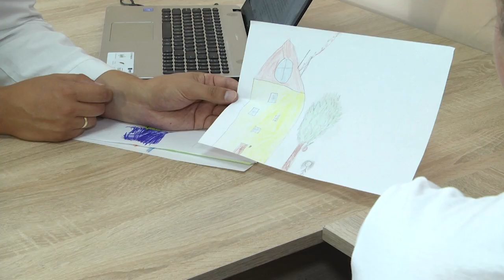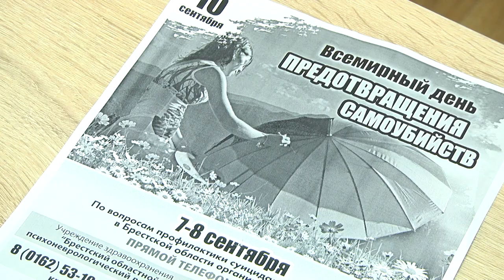2023-09-12 Всемирный день предотвращения самоубийств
В минувшие выходные прошёл Всемирный день предотвращения самоубийств. Профилактика суицидов, говорят специалисты, отслеживающие и анализирующие ситуацию в области, – сегодня уже становится крайней необходимостью. Причин такого пристального внимания много. В подтверждение статистика: за истекший период 2023-го на Брестчине зарегистрировано 179 самоубийств, что на 27 случаев больше в сравнении с аналогичным периодом предыдущего года. Проблема существует. Как бороться с ней, как не допустить печальных последствий, - об этом и не только узнали наши корреспонденты, пообщавшись с психологами.
*Наши контакты:*
✅Телефон горячей линии:
54-63-67